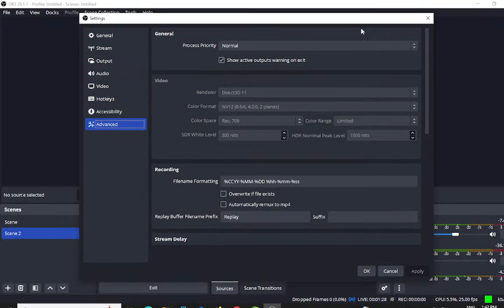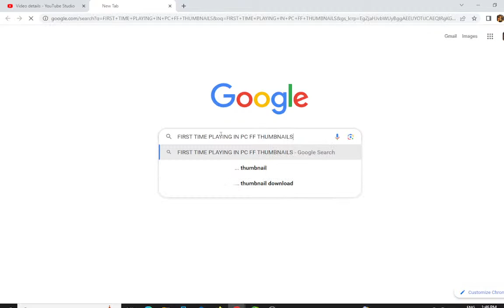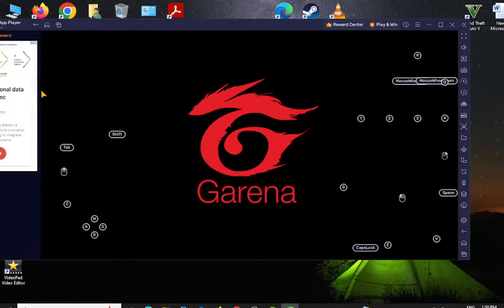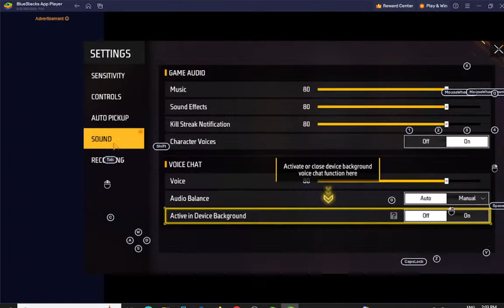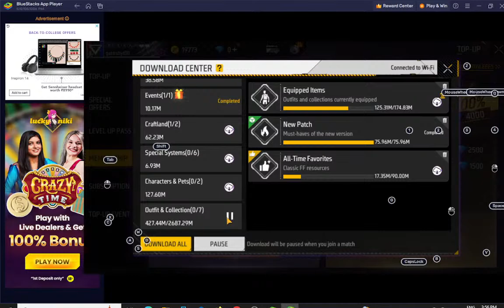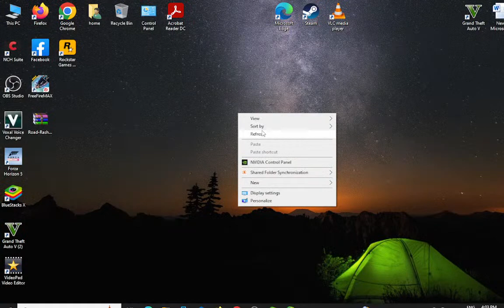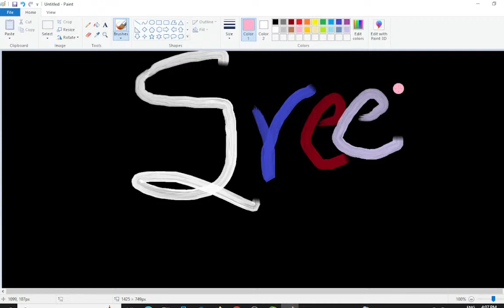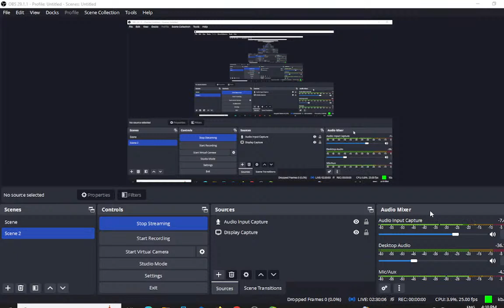Sreeram Gaming_YT Live Stream FIRST TIME PLAYING ON PC